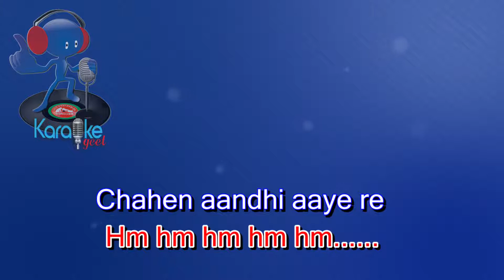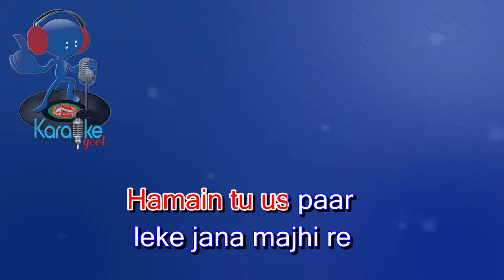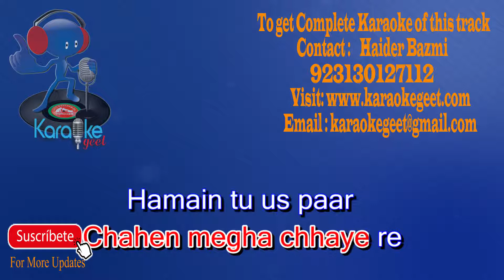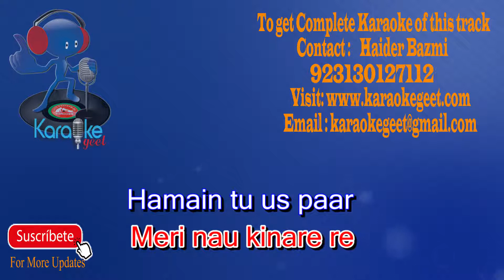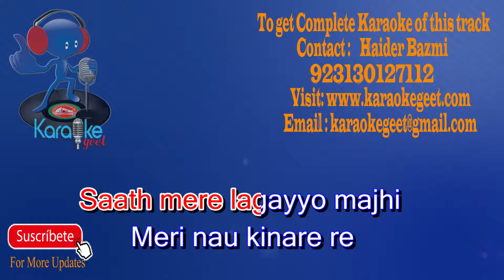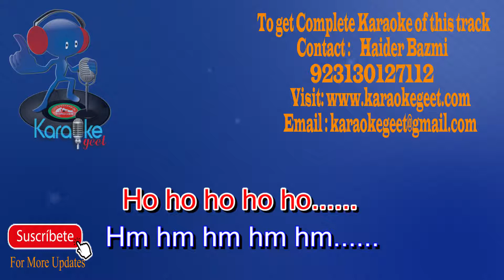Chahe Aandhi Aye Re Video Karaoke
Chahen aandhi aaye re
Chahen megha chhaye re
Hamain tu us paar
leke jana majhi re

Chahen jitna shor kare
ye nadya ke dhare.
Saath mere lagayyo mere
majhi Meri nau kinare